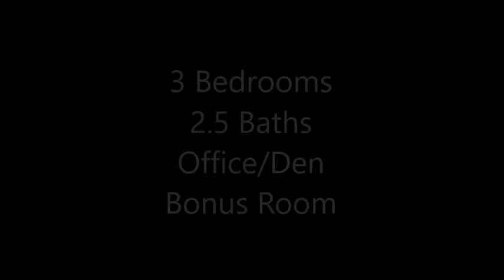20659 Pelican Butte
Fabulous new Curtis Home in Hidden Hills